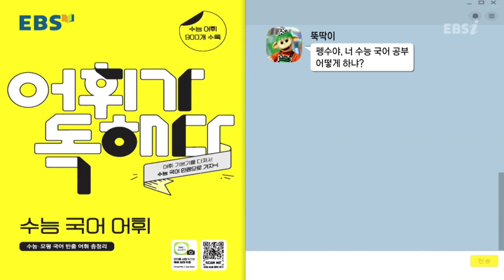OT [EBS 어휘가 독해다] 수능 국어 어휘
어휘가 바로 독해의 열쇠! '어휘가 독해다!'
고난도 지문 읽기가 어렵다면?
눈앞이 깜깜~한 수험생들의 돋보기가 되어줄
독서가 보이는 수능 기출 어휘 교재!

'어휘가 독해다!'와 함께, 겨울방학 4주로 국어 독해 정복!